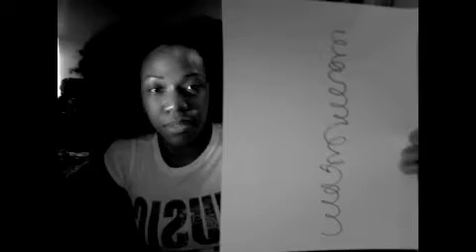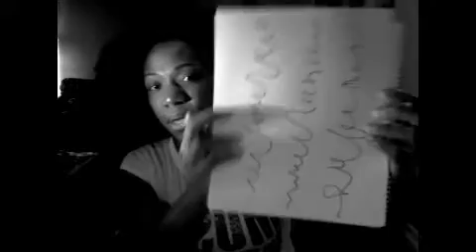CURL PATTERN Rant - sort of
So..I'm hoping to answer the question I keep getting asked over (and OVER) again. LOL   I'm sure a lot of you can relate

A blend of 4-something and 3-something is my best guess.

ISSUE ADDRESSED:
Is hair type a tool to figure out which product will work?
Or just a new way to further segregate us?